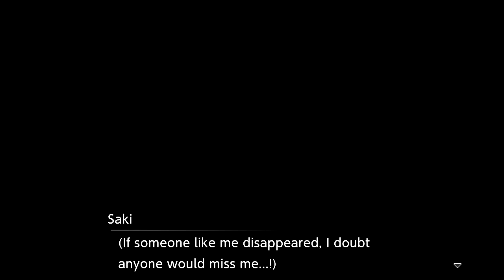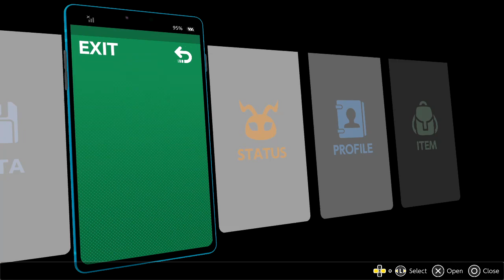My assumption was right... [#25.1 | Wrathful S̶k̶i̶p̶-̶A̶l̶o̶n̶g Route | Digimon Survive (Part 9)]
And if only he was a Dorumon, that would have actually done it at that point there...
But then there is me and the mod that makes ma question what was the dub-names and which one was better...

0:00 Intro
2:21 Now we know, Saki...
7:28 Part 9 (What should I talk about?)
12:49 Part 9 (What's this "magic touch" of hers?)
19:30 Uhmmm... What?
23:15 Floramon? What? (And my assumption)
26:03 Part 9 (What should I say about it?)
28:00 Labramon
29:42 Part 9 (How should I ask him?)
30:43 Part 9 (I want to ask everyone to save Miyuki...)
32:53 Central Plaza (Minoru, Palmon & Patamon)
38:27 Performance Space (Aoi, Patamon & Piyomon)
44:08 Castle Courtyard (Kaito, Palmon & Piyomon)
48:23 Part 9 (What should we do...?)
51:15 CHAOS!!! (inside)
57:10 CHAOS!!! (outside)
1:10:30 Agumon's Wrathful Mega Digivolution
1:18:39 I SAID SOMETHING!
1:30:33 End of Part

This was from a recording I did on the 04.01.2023 (DD.MM.YYYY)